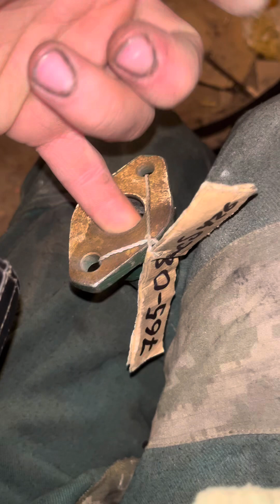Що це за завуження таке? Патрубок між насосним вузлом і підігрівачем БМП. 👆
Підтримай гривнею мою роботу, будь ласка (банка):
💳Номер картки банки
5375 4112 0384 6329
Mono bank
MasterCard
ONISHCHENKO
OLEKSANDR

Інші картки для підтримки нашої діяльності:

MasterCard
SHEVERNOHA MARHARYTA

Visa
SHEVERNOHA MARHARYTA

Завжди радий запитанням, конструктивній критиці, змістовним зауваженням та пропозиціям.

Поширюйте це відео, лишайте вподобайку та від семи теплих слів, будь ласка!

Слава Україні!